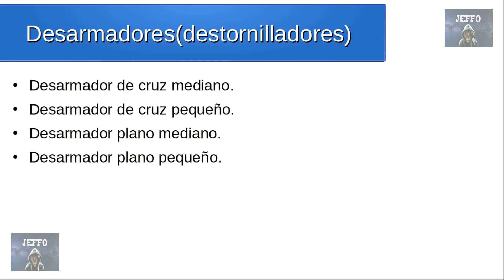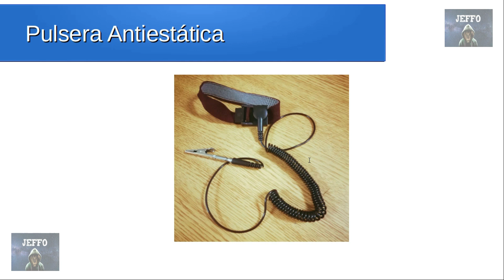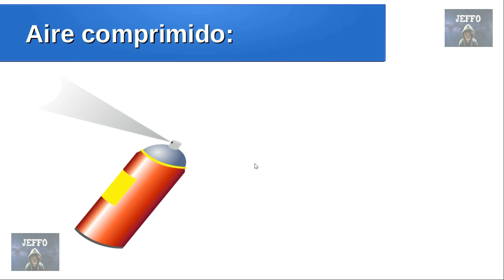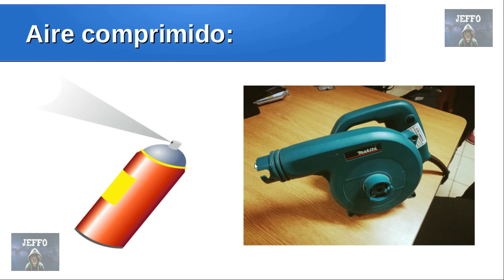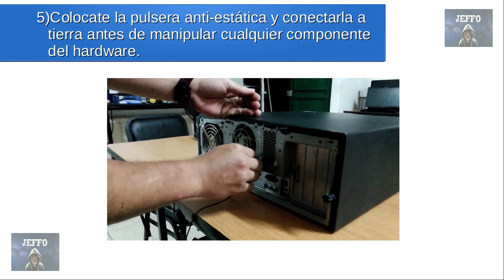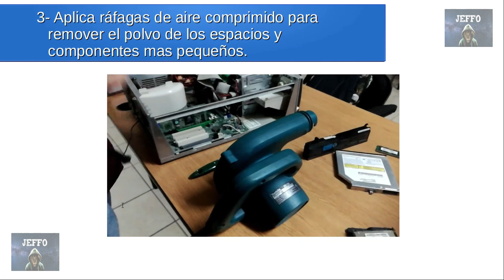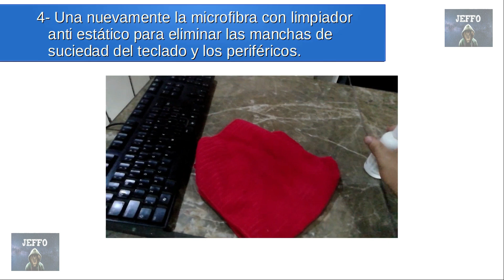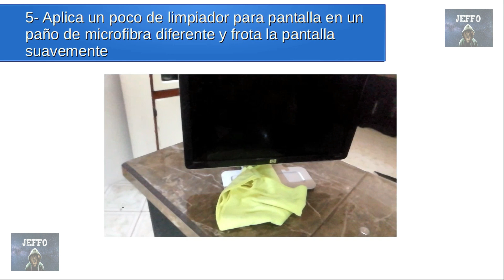🟡 APRENDE COMO Hacer MANTENIMIENTO PREVENTIVO 🪛 En HARDWARE de la Computadora o PC (Fácil y Rápido)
🔒 TODO lo que necesita tu PC para mantenerse en un buen estado gracias al MANTENIMIENTO PREVENTIVO en HARDWARE a las computadoras, Para evitar cualquier daño o problema a futuro.

🛠️ Herramientas para dar MANTENIMIENTO PREVENTIVO:
- Desarmadores (destornilladores).
- Brocha.
- Pulsera Antiestática.
- Microfibra.
- Aire comprimido.
- Líquido antiestático y para pantallas.

También aprenderás a realizar mantenimiento de hardware interno, limpiar la suciedad de los componentes externos.

🟡 ¡APRENDE!!! INFORMÁTICA con el CURSO:
TÉCNICO EN INFORMÁTICA: